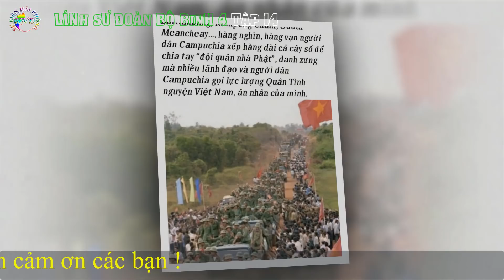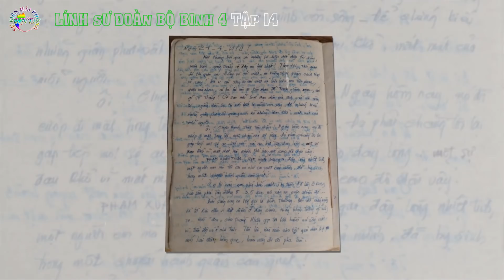LÍNH SƯ ĐOÀN BỘ BINH 4 Tập 14 | Hồi Ký Nguyễn Khắc Tòa | Hồi Ký Chiến Trường K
► Hồi Ký Chiến Trường K : LÍNH SƯ ĐOÀN BỘ BINH 4
► Tác giả: Nguyễn Khắc Tòa ( Cựu chiến binh)
► Giọng đọc : Khương Ngọc Đình
► Sản xuất : Sự Kiện Hải Phòng
Một hồi ký được kể chi tiết và rất sinh động của người cựu chiến binh Nguyễn Khắc Tòa từ những ngày đầu chiến đấu đánh đuổi pôn pốt ngay trên đất Tây Ninh và sau đó là những tháng ngày rong ruổi chinh chiến trên đất nước chùa tháp.Biết bao nhiêu chuyện vui buồn và bao nhiêu trận chiến đấu căng thẳng ác liệt,để rồi sau đó những người đồng đội lần lượt ngã xuống cho đến ngày Campuchia hoàn toàn giải phóng.Hồi ký như là một bức tranh miêu tả lại những gì từng xẩy ra trong ký ức của những người cầm súng xa nhà đi chiến đấu,có điều gì đó bồn chồn,khắc khoải,đau xót,thương cảm,nhớ thương về quá khứ! Ngòi bút của tác giả không cần quá trau chuốt mĩ miều,mà ngược lại chân thực,súc tích đưa người đọc cùng đồng hành qua những nẻo đường chiến chinh,giúp chúng ta hiểu thêm nhiều điều về cuộc chiến chính nghĩa này của đoàn quân tình nguyện Việt Nam! Xin trân trọng giới thiệu cùng quý vị và các bạn!!